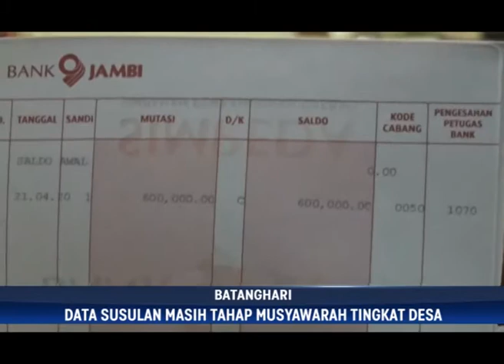BERSAMA MELAWAN VIRUS CORONA, BUPATI SYAHIRSAH SERAHKAN BBT KE WARGA YANG TERDAMPAK